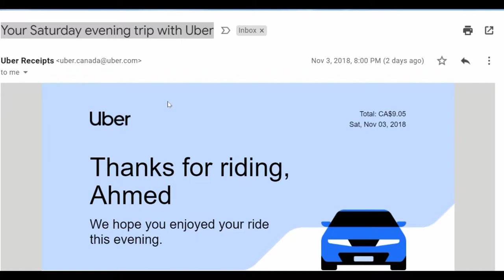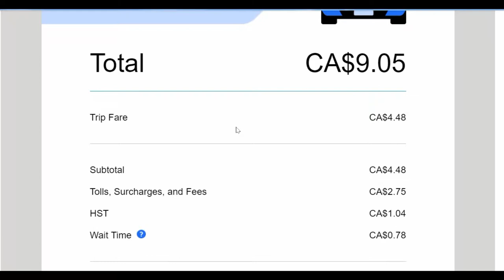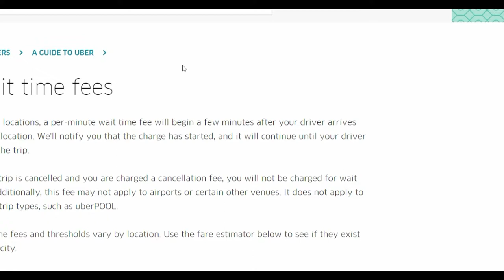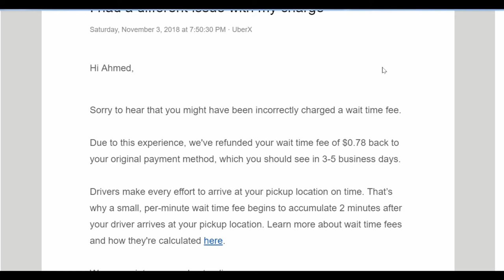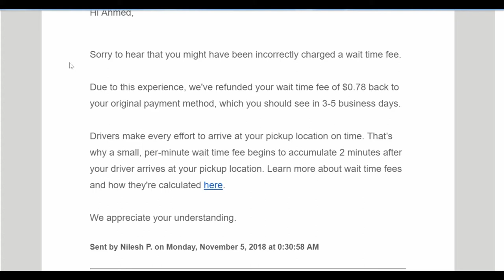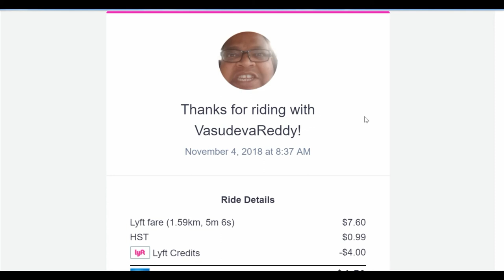Watch Out for False Uber Wait Time Fees | Who Was Waiting?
Uber recently charged me a Wait Time Fees. But the problem is the driver never waited for anyone.

When I emailed Uber, they reversed the wait time fees. Mistake like this should never have happened.

In the video, I will share my experience with you about Uber's false and incorrect wait fees and what to look for.